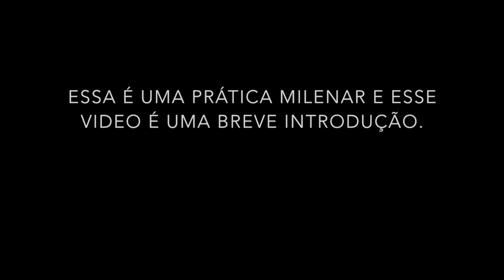Aysha Almeé e os Yoni Eggs: o que são, para que servem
A terapeuta e bailarina Aysha Almeé fala sobre as Yoni Eggs, uma introdução a essa técnica milenar tão fascinante.

ERRATA: Sobre as origens do uso de Yoni Eggs: surgiram com mulheres meditativas taoistas na China antiga.
A relação com o México é contemporânea, através da Dra. Anna Serrano, que criou seu sistema de cura com a obsidiana.

Aysha Almeé, terapeuta corporal e tântrica, psicoterapeuta reichiana e bailarina.
Atendimentos com Yoni Eggs.